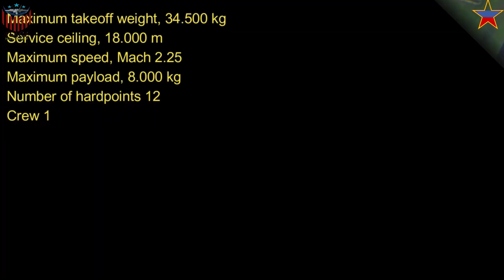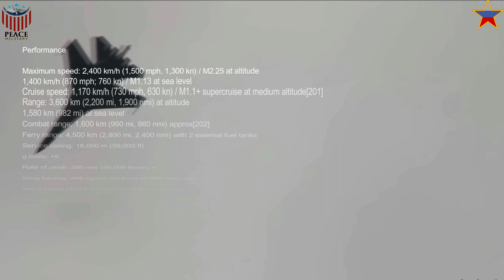So AMAZING...Sukhoi SU-35 Super Flanker - Russian most Advanced & The Last Flanker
The Sukhoi Su-35 (Russian: Сухой Су-35; NATO reporting name: Flanker-E) is the designation for two improved derivatives of the Su-27 air-defence fighter. They are single-seat, twin-engine, supermaneuverable aircraft, designed by the Sukhoi Design Bureau and built by Sukhoi.

The type was originally developed by the Soviet Union from the Su-27 and was known as the Su-27M. It incorporated canards and a multi-function radar giving it multi-role capabilities. The first prototype made its maiden flight in June 1988. Following the dissolution of the Soviet Union Sukhoi re-designated it as the Su-35 to attract export orders. Fourteen aircraft were produced and used for tests and demonstrations; one example had thrust-vectoring engines and was in turn redesignated the Su-37. A sole Su-35UB two-seat trainer was also built in the late 1990s that resembled the Su-30MK family.
Sukhoi Flanker family: the Su-27, Su-30, Su-33, Su-34 and Su-35

In 2003, Sukhoi embarked on a second modernization of the Su-27 to serve as an interim aircraft awaiting the development of the Sukhoi Su-57 program. Also known as the Su-35, this version has a redesigned cockpit and weapons-control system and features thrust-vectoring engines in place of the canards. The type made its first flight in February 2008. Although it was designed for export, the Russian Air Force became the launch customer in 2009, with the production version designated Su-35S. China's People's Liberation Army Air Force has also placed orders.@peacemilitary45